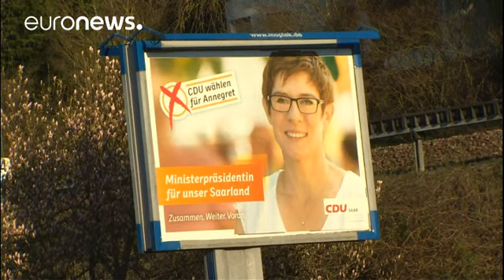Almanya'da seçim maratonu Saarland ile başladı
Almanya'daki "süper seçim yılında" maraton ülkenin en küçük eyaleti Saarland'da bugün yapılan bölgesel seçimle başladı.

Seçimlerde Saarland Eyalet Meclisi'nde görev yapacak 51 milletvekili belirlenecek. Fransa sınırındaki yaklaşık 996 bin nüfuslu küçük eyalette yapılacak seçimlerin Başbakan Angela Merkel için hayal kırıklığı yaratabileceği yorumları yapılıyor. ,

Zira kamuoyu anketleri 18 yıldan bu yana Hristiyan Demokratların iktidarındaki eyalette bu seçimlerde durumun değişebileceğini ortaya…